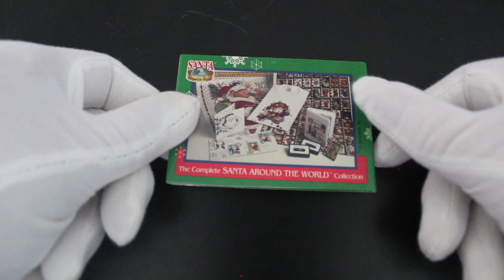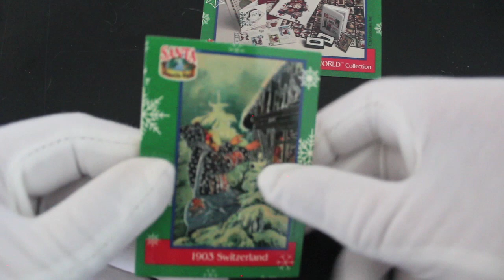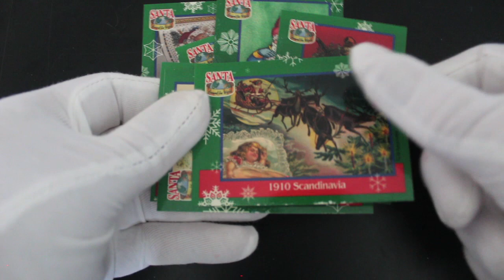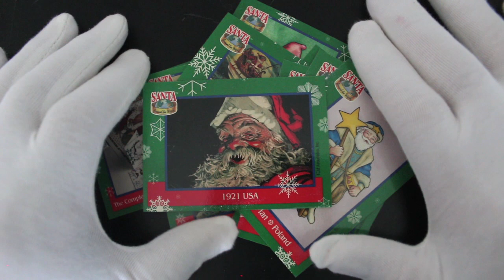Trading Card Tony #330 - Santa Around The World Series 2 (Christmas Specials 2021) - Pack Opening!